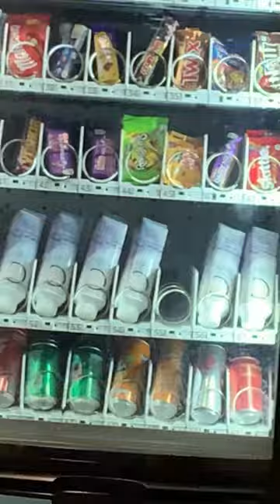22 December 2022